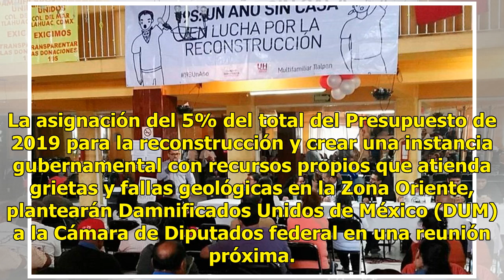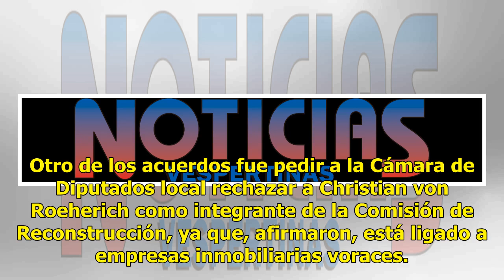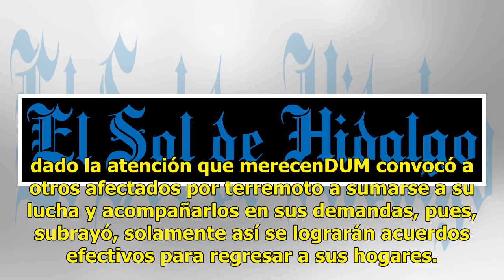Damnificados del 19S reiteran reclamo de más recursos a la reconstrucción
La asignación del 5% del total del Presupuesto de 2019 para la reconstrucción y crear una instancia gubernamental con recursos propios que atienda grietas y fallas geológicas en la Zona Oriente, plantearán Damnificados Unidos de México (DUM) a la Cámara de Diputados federal en una reunión próxima. L...